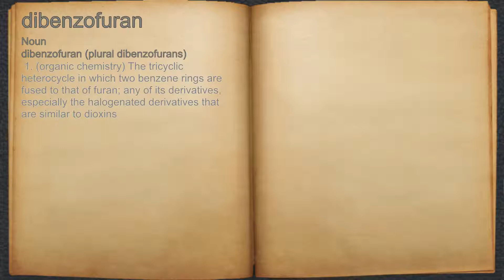What does dibenzofuran mean?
A spoken definition of dibenzofuran.

Intro Sound:
Typewriter - Tamskp